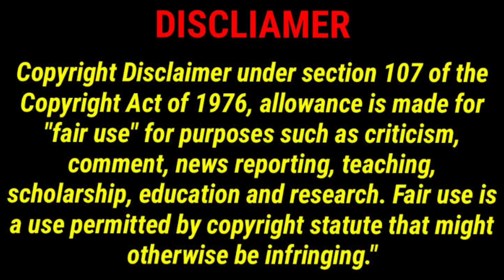Please Stop Singing 😱 | Top Funniest Auditions in Indian Idol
Indianidolauditions
Indianidolfunnyauditions
Indianidolroast
AnumalikIndianidolfunny
Anumalikindianidolfight
Nehakakkarindianidolfunnymoments
Indianidolfunnymoments
IndianIdolfunnycontestants
Indianidolfunnyvideo
Indianidolfunnyscene
Indianidolfunnyauditionsold

Please Stop Singing 😱 | Indian Idol Funny Auditions

Description-
This video is reaction on the funny contestants and auditions of Indian Idol 2021 .It includes funny moments of Indian idol judges Anu Malik , Neha Kakkar and Sonu Nigam where the contestants are superfunny and enjoyable that judges can't stop laughing. Enjoy the funny scenes of Indian idol with pure roasting.

Maar dala song from devdas
Korean bgm intro
Bob Marley crying bgm
Motivational bgm